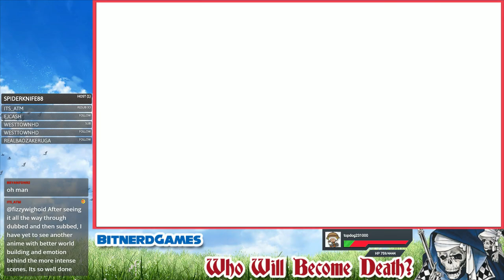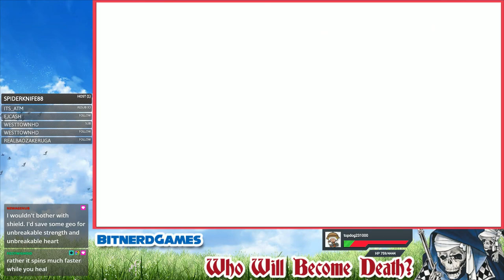Hollow Knight Part 8 - Hivemind (VOD)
Only one more ability remains before I can explore the rest of HollowNest, and that includes a hidden beehive filled with upset residents. But with more of the underground unlocked, what else well I find? See how it all goes as I continue my first playthrough of Hollow Knight!